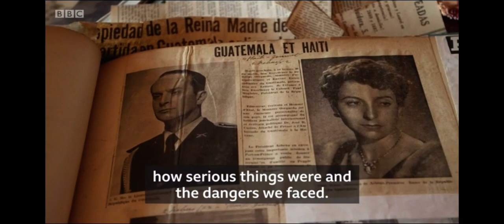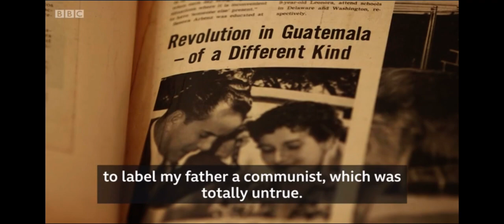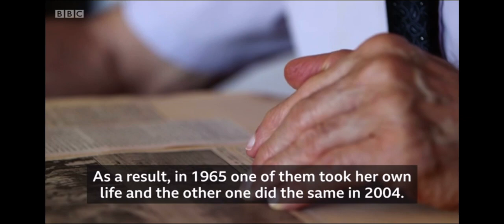“How America overthrew Guatemala’ reformist president”(Witness History hears from Arbenz’s son).